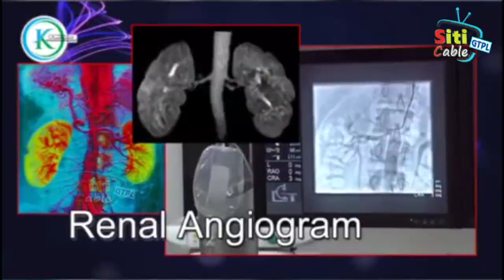చెక్ పోస్ట్ వద్ద 24/7 అప్రమత్తంగా ఉంటూ ప్రతి వాహనాన్ని క్షుణ్ణంగా తనిఖీ నిర్వహించాలి